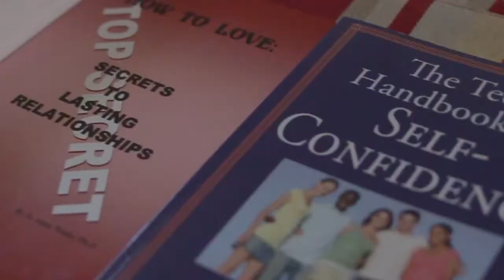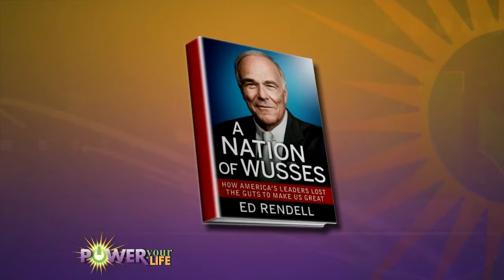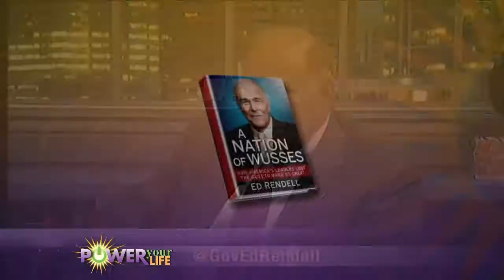Power Your Life with Governor Ed Rendell & Caryn Kunkle - 029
Dr. Jo Anne White talks with Philadelphia Artist Caryn Kunkle and former Philadelphia Mayor & Pennsylvania Governor Ed Rendell about the arts, politics, philanthropy, the state of our nation, Lewis Katz & more. Power Your Life 029 Seg#1